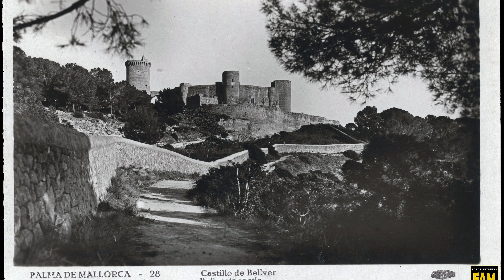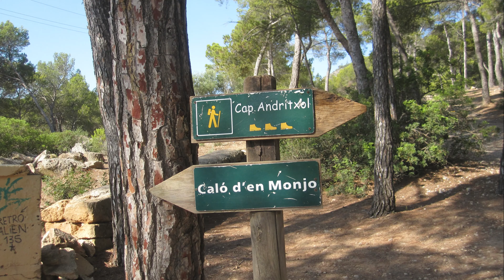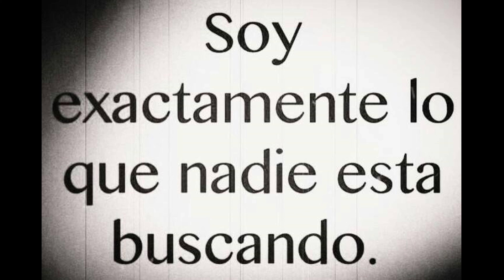mallorca jamesbon007 cala fornells playa domingueras recuerdos v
""El destino une y separa a las personas,
                pero no existe ninguna fuerza que sea tan grande
                que haga olvidar a las personas
                que,  por algún motivo,
                algún día nos hicieron felices"...
                          Hay un momento en la vida que tú sabes
                                quien es importante para tí,
                          quien nunca lo fué,
                          quien ya no lo es
                                 y quien lo será siempre.El destino une y separa a las personas,
                                 y quien lo será siempre.